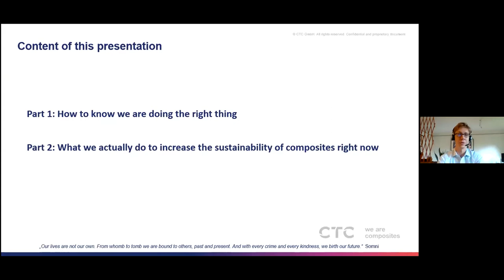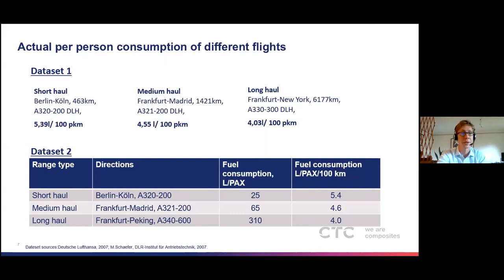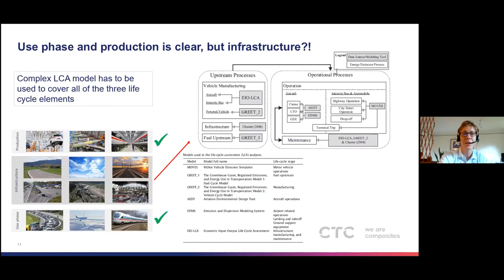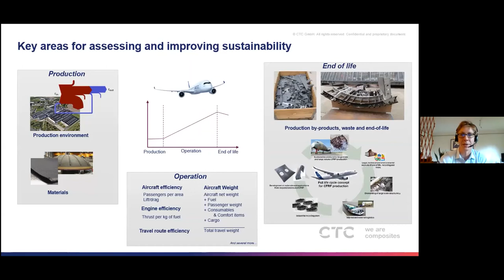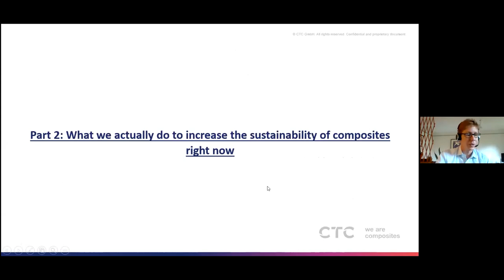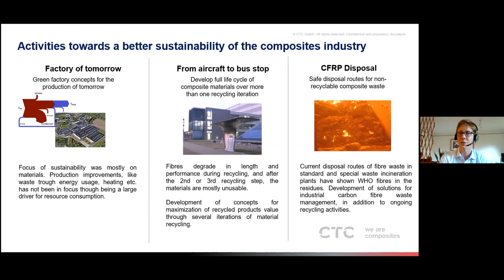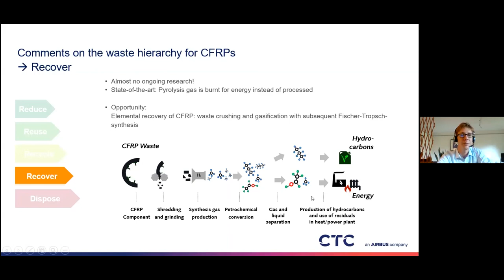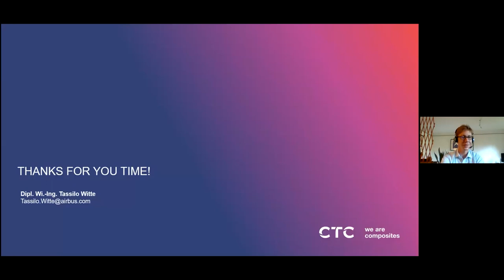Sustainability in Aircraft Manufacturing: Trends and Technologies for Composite Materials!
Tassilo Witte, Project Manager & Airbus Recycling Expert, CTC GmbH:

The use of sustainable and lightweight materials is an important element of future aircraft. While lightweight technologies and overall aircraft efficiency (engines, drag) are the key drivers for lower fuel consumption, the shift to more sustainable materials and the development of recycling and reuse technologies for the materials used are key for the future circular economy. And what exactly is being done - especially in the area of composite materials - will be the content of this presentation.
This online seminar was held at LightCon Preview Week (22 - 26 June 2020).